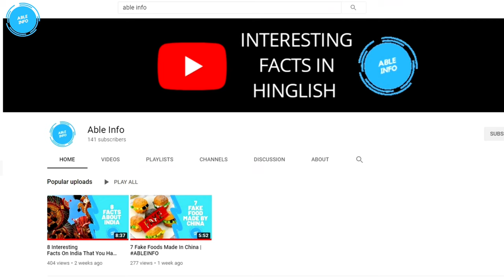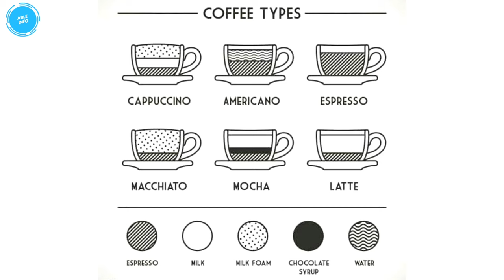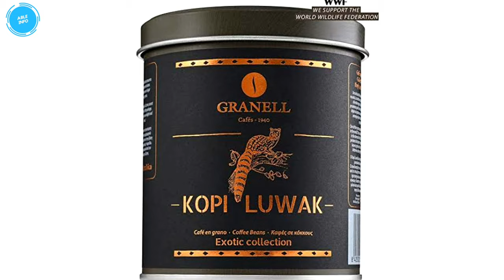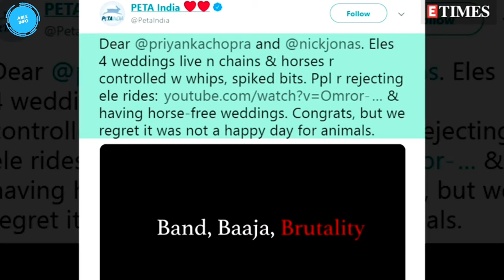Did You Know Facts | Most Expensive Coffee | Godfather Movie Horse Head | Bob Marley Kids | HINDI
1. Kopi Luwak is one of the most expensive and infamous coffees in the world, because it’s coffee plucked from the dung of civet cats. Coffee beans are fed to civets, and the passage through their digestive tract strips the beans of their bitterness, creating what is supposed to be the smoothest coffee in the world. It is produced mainly in the Indonesian islands of Java, Bali and Sulawesi. Its prices vary from $100 to $600 for a pound.

2. The horse’s head | GODFATHER movie was real

Perhaps one of the most iconic scenes in movie history, it shows the character Jack Woltz waking up with a severed horse’s head in his bed. While a fake head was used during rehearsals, Coppola swapped it with a real one for the actual shot, meaning the screams you hear from actor John Marley were absolutely genuine.
According to TIME, the crew located a horse ready for slaughter at a New Jersey dog food plant that looked like the one in the movie. The art director told the plant, “When that one is slaughtered, send us the head.”

3. Matchbox and Lighter
So what about the lighter you ask; well as you know the first ones were nothing more than the converted pistols in the 16th century. But it wasn't until 1823 (note this is before the invention of the ACTUAL match in 1826) a German chemist named Johann Wolfgang Dobereiner is credited with inventing the first lighter.

4. Three of Bob Marley's children were born within a month of each other, all to diffrent mother.
list of bob's children and their earth strong days Karen and Ky-mani where born same day but 3 years apart. Bob has 7 boys and 4 girls 2 of the girls are adopted by Bob. Bob had 3 boys born The same year 1972 with in a month of each other as you can see in my list.
Sharon D.O.B. November the 23 1964(adopted by Bob Rita's Daughter before she met Bob) Cedella Marley born August 23, 1967 Bob And Rita's. David Nesta “Ziggy” Marley born October 17, 1968 Bob And Rita's. Stephen Marley . April 20, 1972 Bob And Rita's. Robert( Robbie) Marley May 16, 1972 Bob And Pat Williams. Rohan Marley, born May 19, 1972 , Bob and Janet Hunt. Karen Marley, born February 26 1973 Bob And Janet Bowe. Stephanie Marley born in 1974 was born out-of-wedlock after Rita had an affair with a man named Ital. Bob adopted Stephanie as and accepted her as his own and she is officially recognized as one of Bob Children. Julian Marley born June 4, 1975 Bob And Lucy Pounder. Ky-Mani Marley born February 26, 1976 Bob And Anita Belnavis. Damian Marley born July 21, 1978 Bob And Cindy Breakspeare.

Tribute to Sushant Singh Rajput nepotism killed him